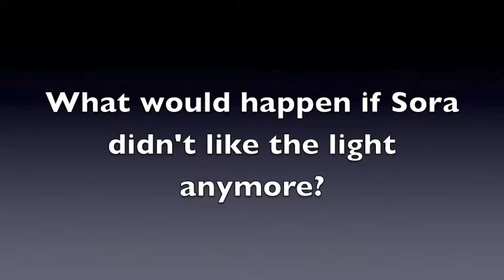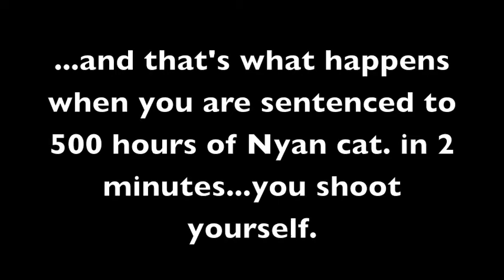Sora's a traitor!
Sora turns against the light, cause he was tricked. Now that he's a traitor he has to go threw with a horrible sentence...

500 hours of nyan cat!!!
unfortunately he only goes through 2 minutes...